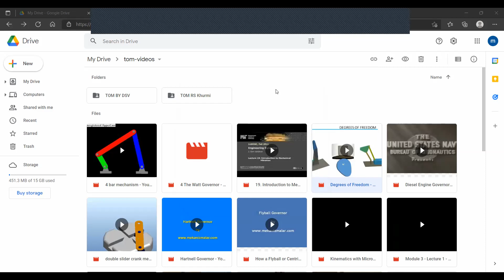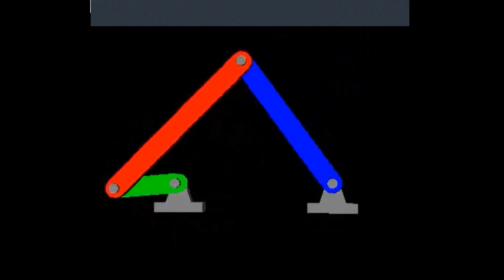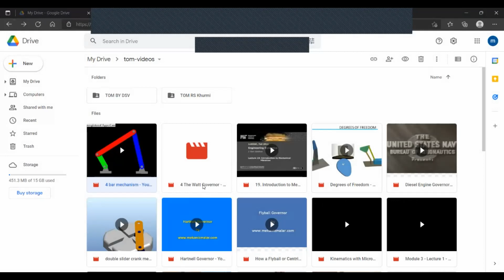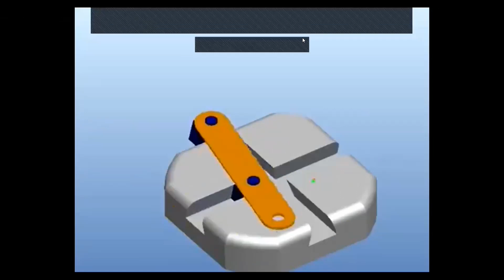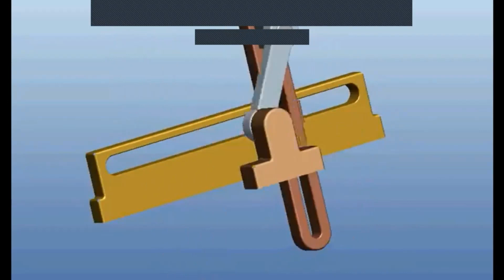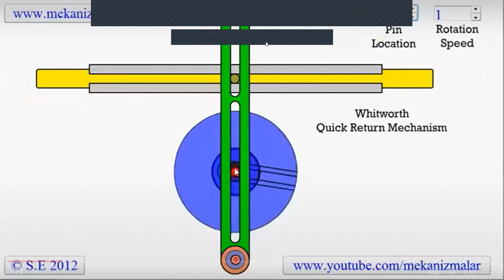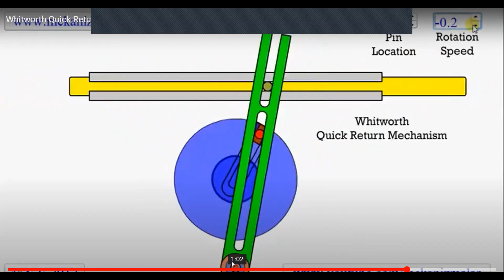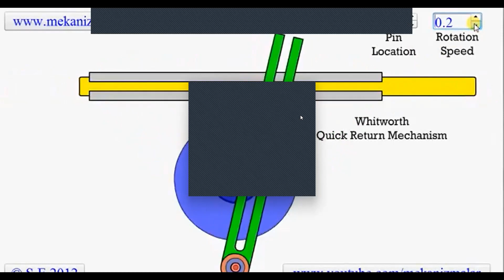Inversions of Mechanism-TOM (theory of machines)practicals part 1